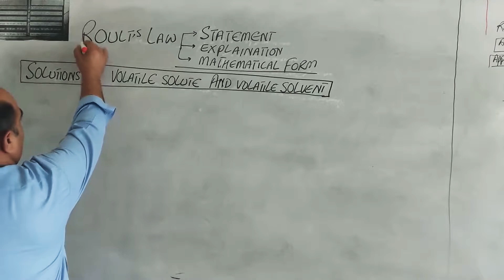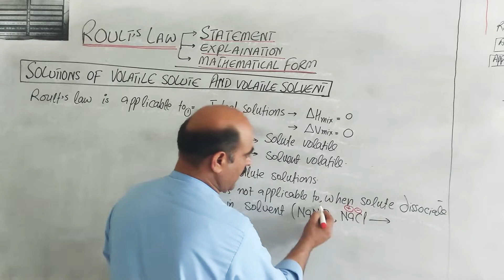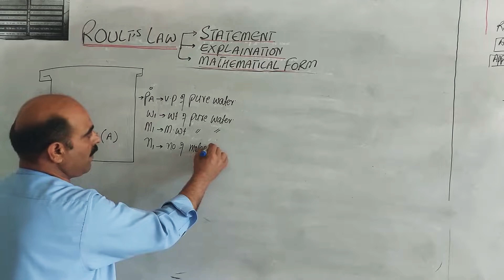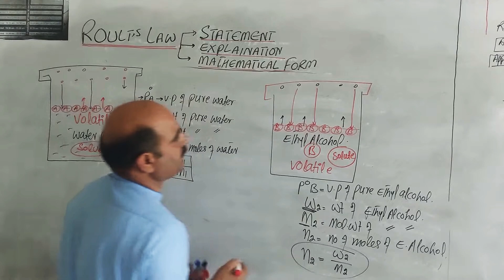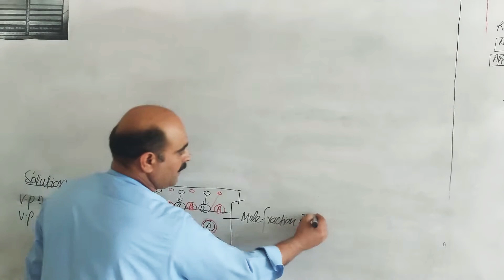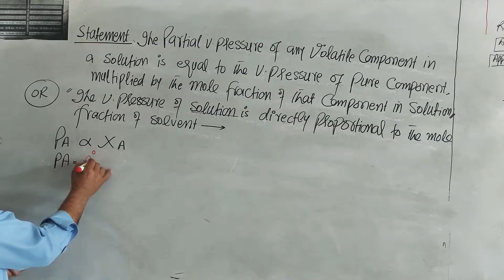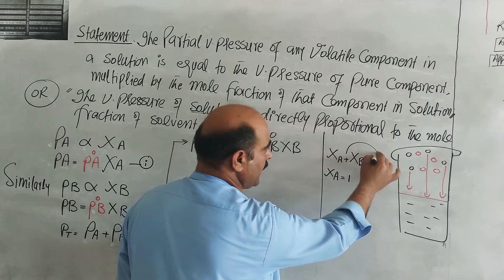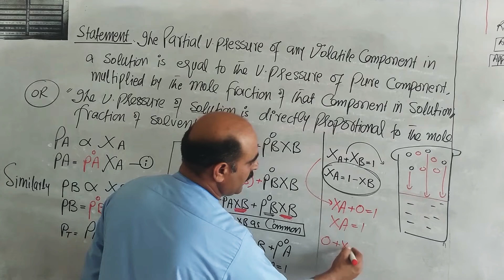Roult's Law // Solution of a volatile Solute in a volatile Solvent //PASHTO //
1)Roult's Law
2) Statement
3) Mathematical Form
4) Ideal Solutions
5) Applications of Roult's Law